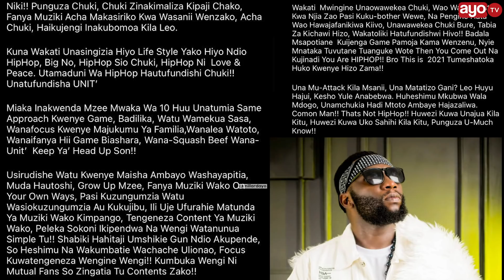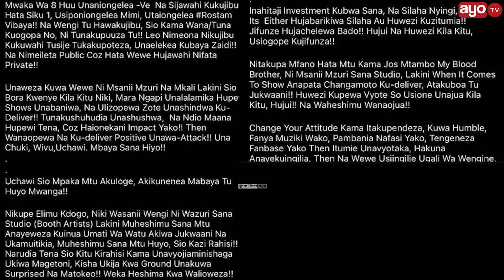ROMA AMTOLEA UVIVU NIKKI MBISHI, AMPA MAKAVU "ACHA UCHAWI, BADILIKA, KILA SIKU KUSEMA WATU"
Msanii wa Hip Hop Roma Mkatoliki ameamua kumtolea uvivu msanii mwenzie Nikki Mbishi baada ya kudai kuwa amekuwa akimsema kwa zaidi ya miaka mitano, Roma ambaye amemwambia Nikki Mbishi abadilike na aache tabia yake ya kusema wasanii wenzie vibaya.